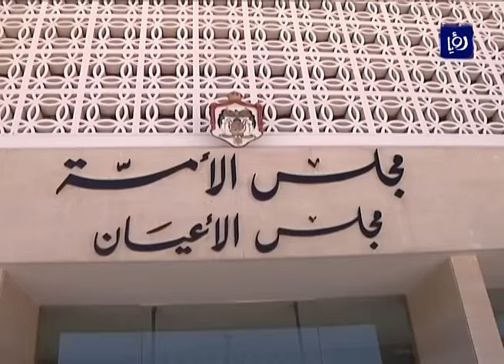مجلس النواب .. قراءة في المشهد النيابي القادم - نبض البلد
استضاف الإعلامي محمد الخالدي في حلقة نبض البلد كلا من النواب ابراهيم أبو السيد و حسن السعود و فضيل النهار و رمضان الحنيطي للحديث حول مجلس النواب و قراءة في المشهد النيابي القادم وذلك بتاريخ 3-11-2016